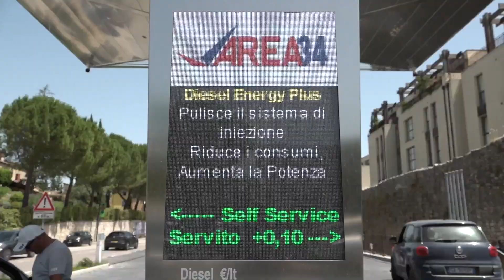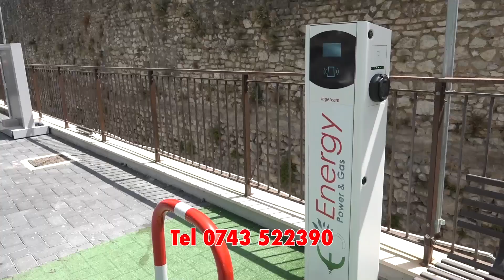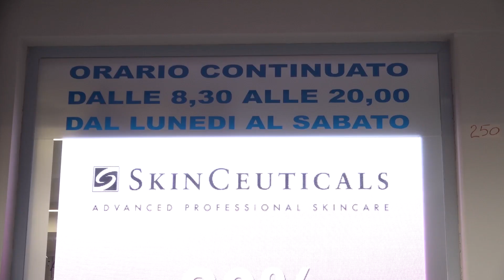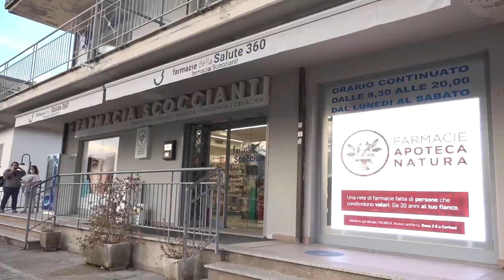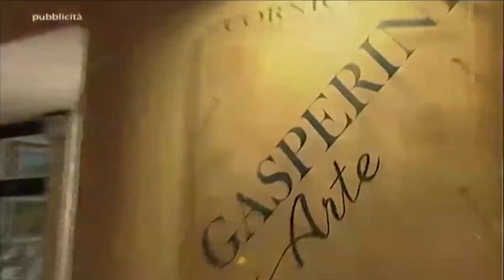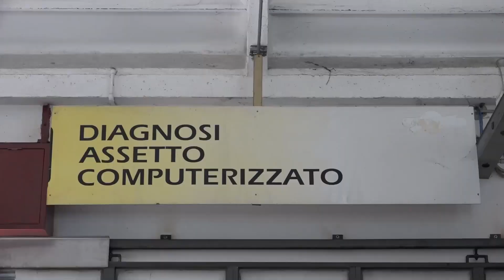L'Altro Festival 2021 - Puntata 11 del 06.07.2021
L'AltroFestival 2021
a cura di Francesco Ragni, riprese Giovanni Barchi, montaggio Filippo Titta

In onda su TRG (UmbriaTV) - Canale 11,  alle ore 14:15 e, in replica, alle ore 21 e alle ore 24